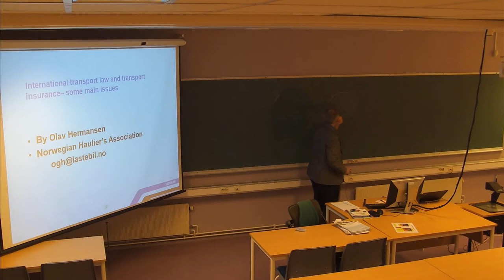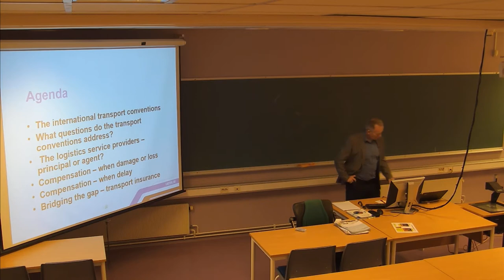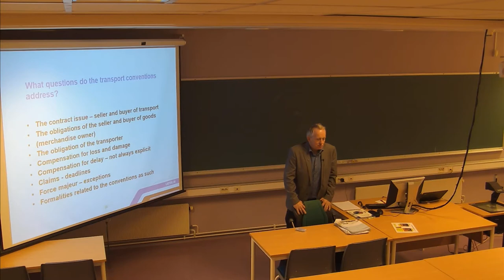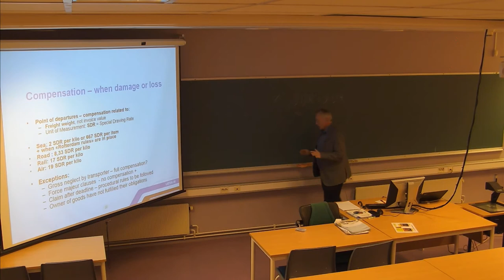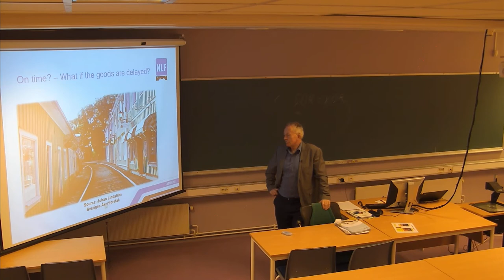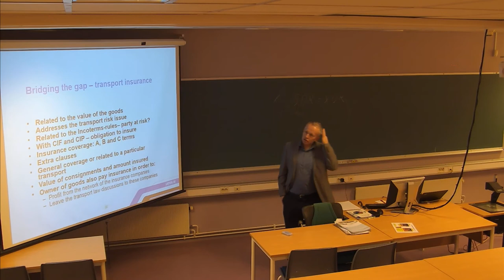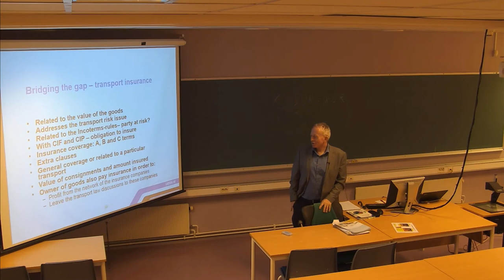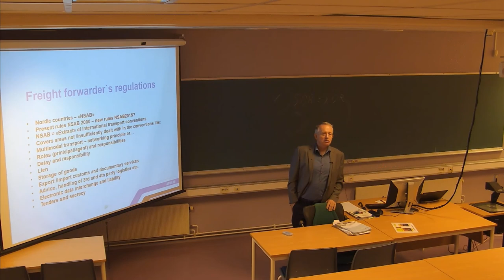01-F-28 Forelesning SCM500 (20. nov. 2014)